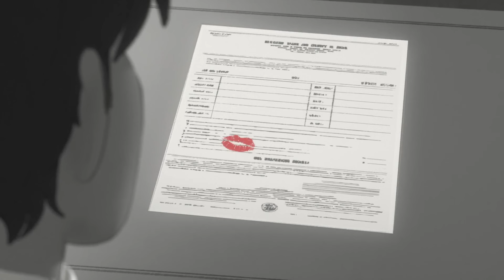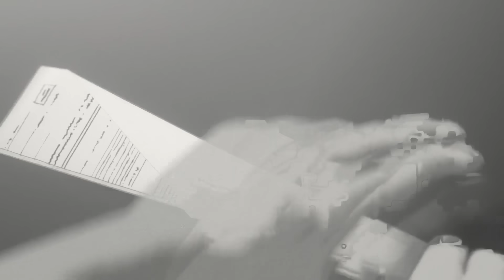Eminem & 2Pac - Come Back (2019)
Eminem & 2Pac - Come Back (Remix 2019)

Video: Paperman

Eminem & Tupac Shakur - Come Back (2019)